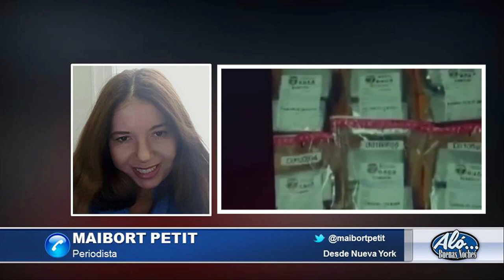Los Narcosobrinos en Alo Buenas Noches